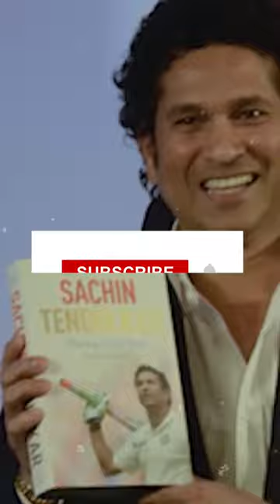When Sachin Played With Diapers In Pants